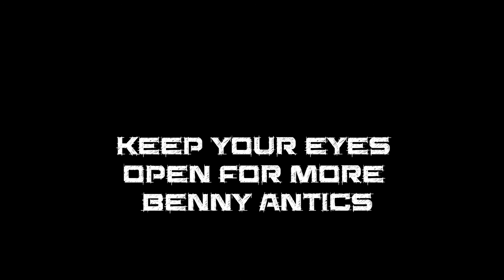Benny on battlefield & the river dance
Lots of fun doing this checkout my other benny videos